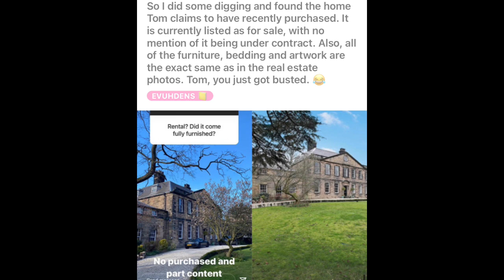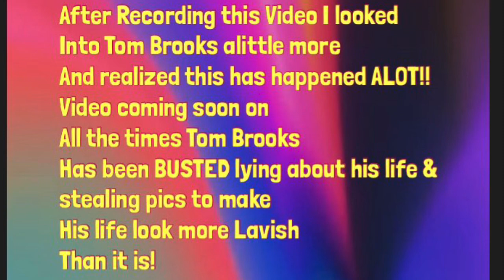90 Day Fiancé Tom Brooks Called A Scammer After Posting Pics Of “New Summer House”! Fan Finds home!!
Source of information:
Screenrant
Cheat sheet

Send Friend Mail to:
Leslie Bass